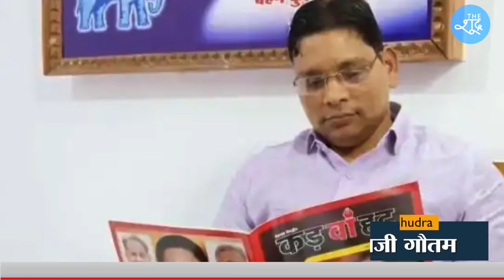कौन हैं Ramji Gautam जिन्हें राज्यसभा पहुंचाने के लिए Mayawati ने बड़ा दांव खेला ? The Shudra | BSP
जिस आदमी का मुँह काला करके गधे पर बैठाकर घुमाया जा रहा है, उसी आदमी को बीएसपी सुप्रीमो मायावती ने देश की सबसे बड़ी पंचायत में भेजने का इंतज़ाम कर दिया है।

Beneficiary Name: The Shudra
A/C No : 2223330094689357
IFSC: RATN0VAAPIS

News Beak,The News Beak,news beak